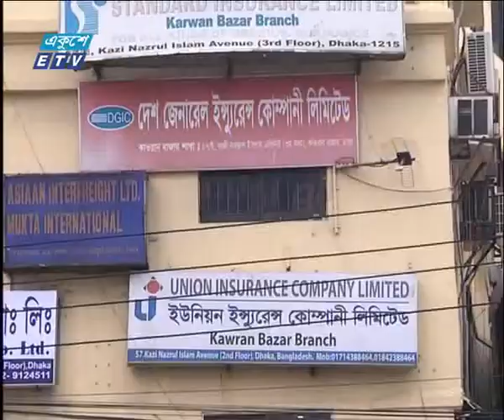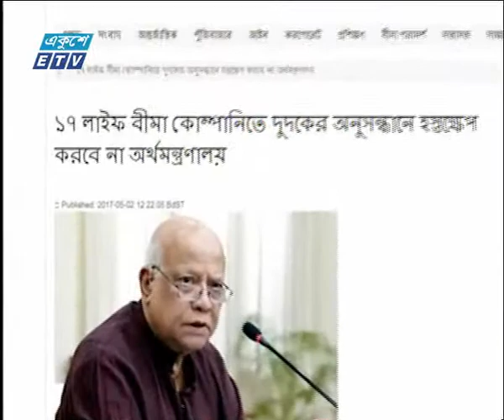02 PM News 14 10 2017